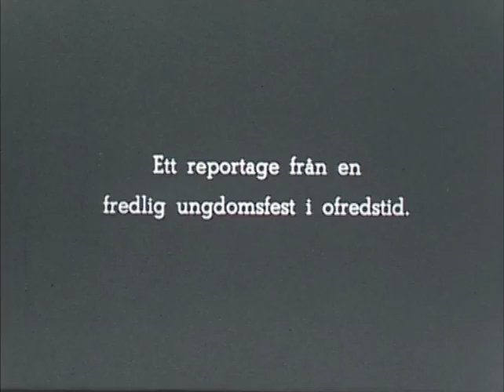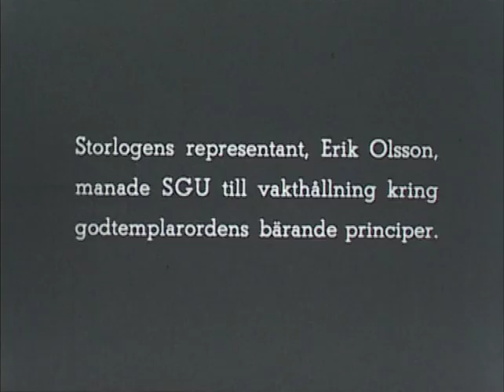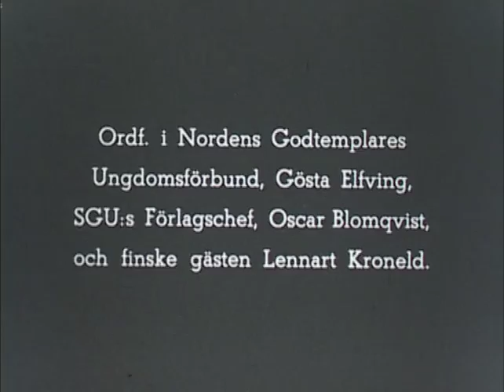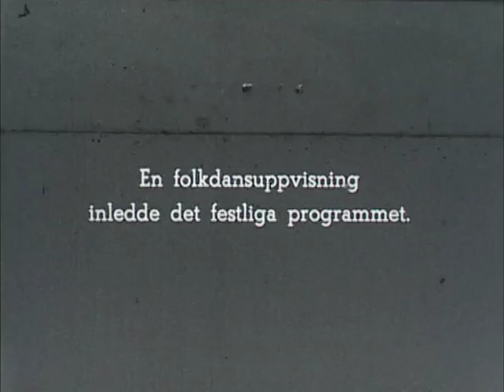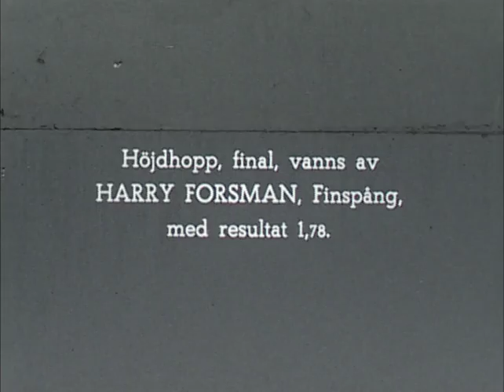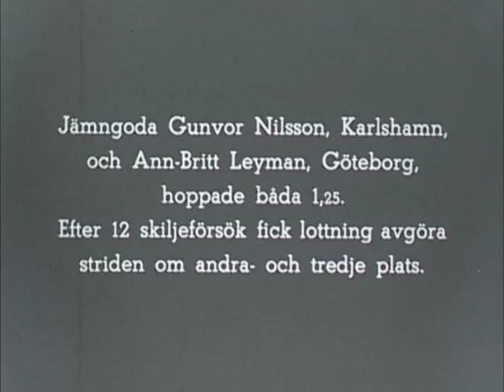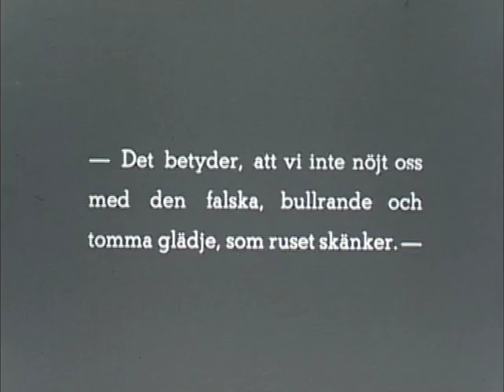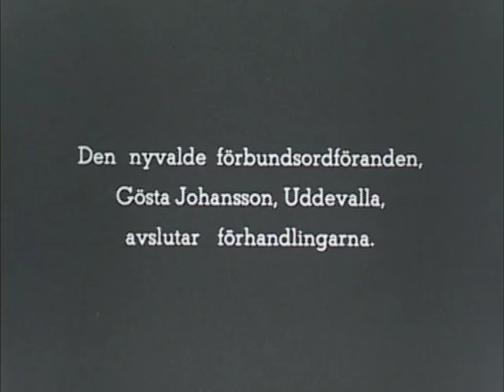Svensk Godtemplarungdoms kongress i Örebro 1940 (Stumfilm)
SGUs 27:e kongress med tusentalet ungdomar. Många cyklade till kongressen. Storlogens representant var Erik Olsson. NGUs ordförande var Gösta Elfving. Mycket från Godtemplarmästerskapet på Eyravallen. Alla grensegrare angivna och avbildade.
Ann-Britt Leyman, Göteborg tog många segrar i damklassen.
Nyvald förbundsordförande blev Gösta Johansson, Uddevalla.
Teatersällskapet Thespis medverkade.

IOGT-NTO har ett stort arkiv med tidningar, böcker och filmer. Nyligen sammanställdes och digitaliserades ett digert filmmaterial i samarbete med Kungliga Biblioteket (KB). Materialet finns på flertalet DVD:er. Accent har gått igenom dessa DVD:er och publicerar filmskatter ur arkivet på vår YouTube-kanal i takt med att vi hinner bearbeta dem.